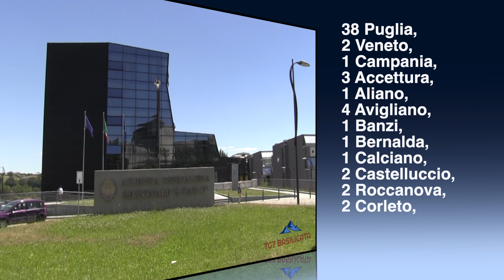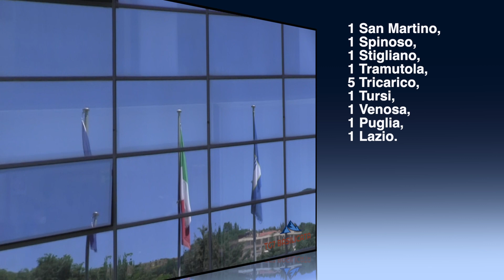TG7 Basilicata Emergenza Covid. 120 lucani positivi, tre deceduti